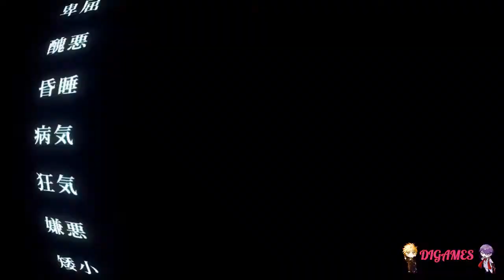Cage open (Nitta) #30 - ¡A PELEAR!